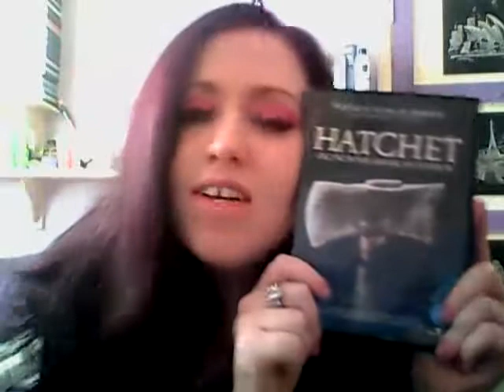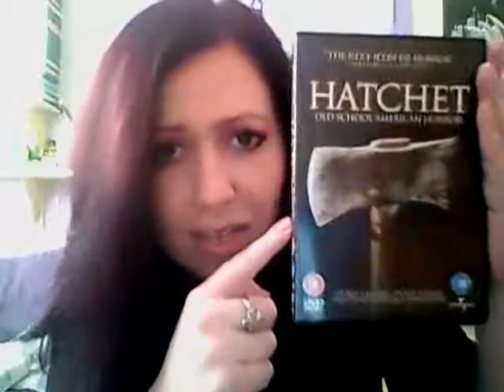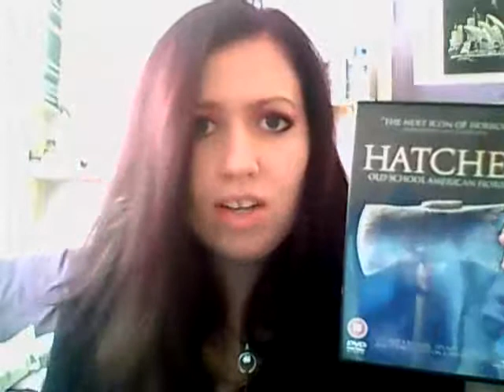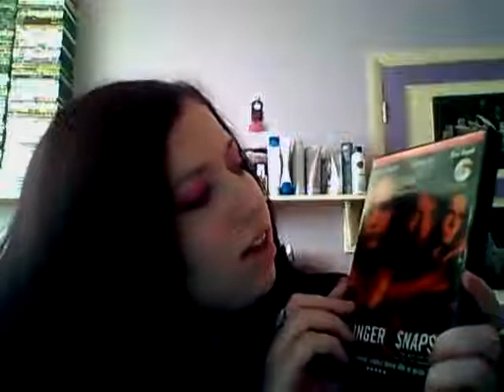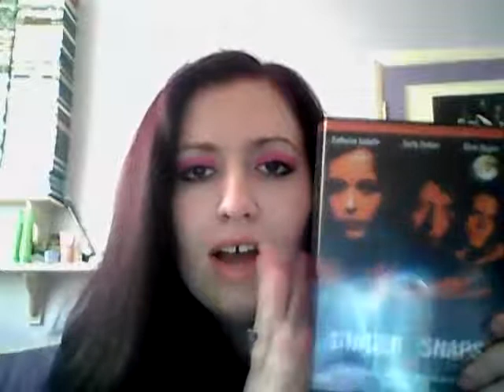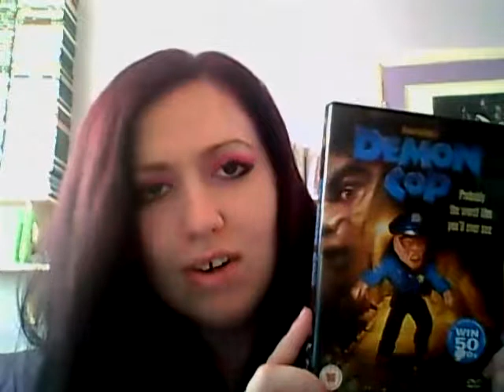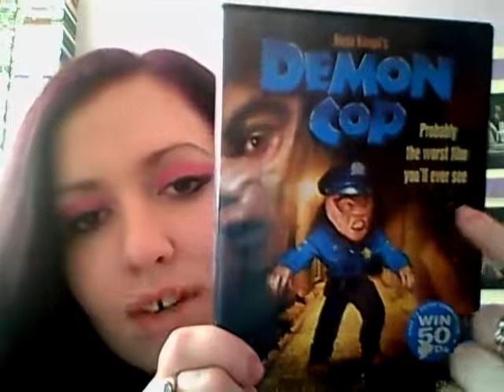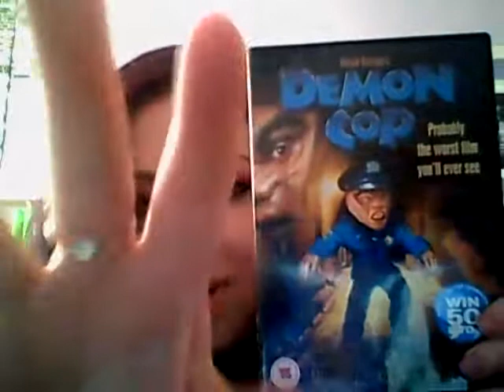My 2 Favourite/worst movies ever!!!!! Review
this is a review of the 2 movies i love the most and the two movies i hate the most in the world im sorry i just couldnt pick one enjoy xxxx laurabelle xxxx